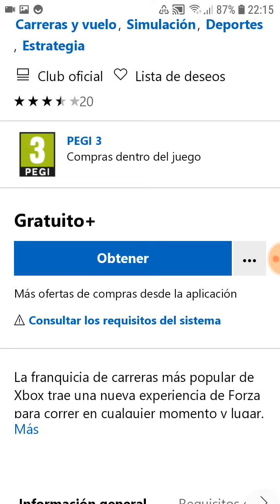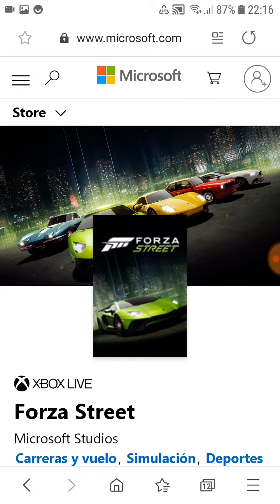FORZA STREET Gratis Free PC